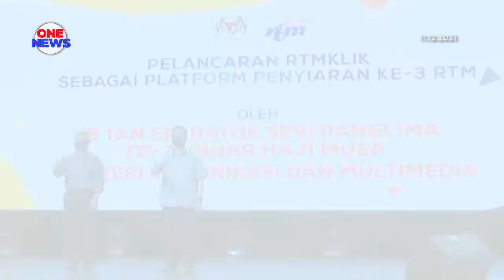MyKlik, RTM Mobile kini dikenali sebagai RTMKlik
Aplikasi MyKLIK dan RTM Mobile kini dikenali sebagai RTMklik. Sebanyak tiga juta pengguna telah memuat turun aplikasi itu sejak ia dibuka Mac 2021.
RTM melancarkan Myklik pada 10 Jun 2010 iaitu tontonan percuma menerusi komputer riba dan peribadi.

Aplikasi RTMklik mempunyai enam saluran televisten RTM dan 26 stesen radio termasuk saluran terbaharu RTM iaitu Berita RTM, Sukan RTM dan TV6.

Ketua Pengarah Penyiaran, Datuk Ruzain Idris berkata platform itu selaras dengan pelaksanaan agenda transformasi digital melalui Pelan Strategik Jabatan Penyiaran 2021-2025.

Beliau ditemui pada Majlis pelancaran RTMklik yang berlangsung di Pusat Konvensyen Kuala Lumpur (KLCC) bersempena 100 Hari Aspirasi Keluarga Malaysia.Majlis dirasmikan Ketua Setiausaha Kementerian Komunikasi dan Multimedia, Datuk Seri Mohammad Mentek.